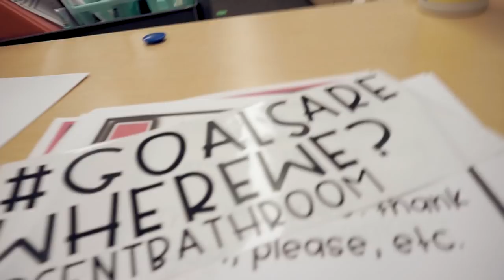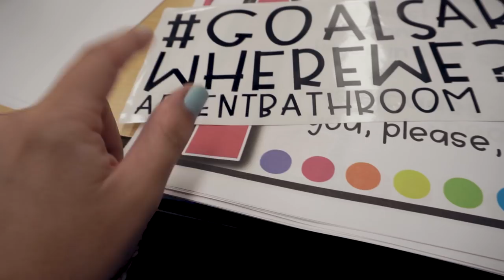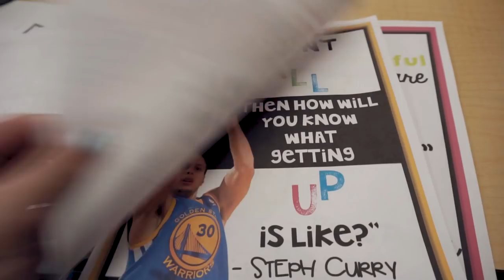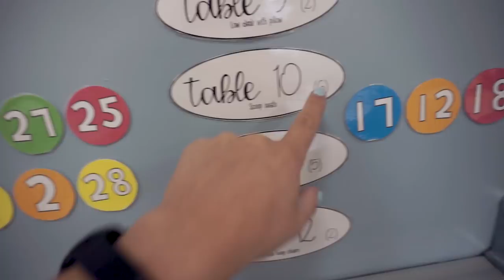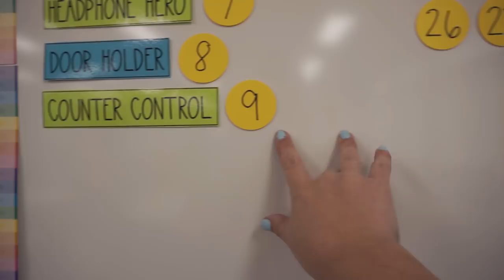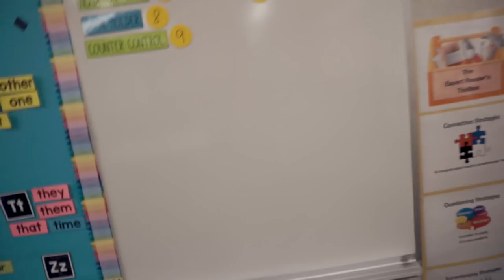MEETING RON CLARK | Aug. 7-8 Vlog